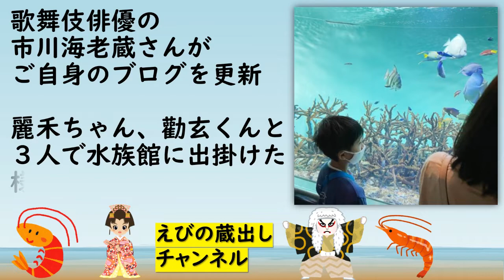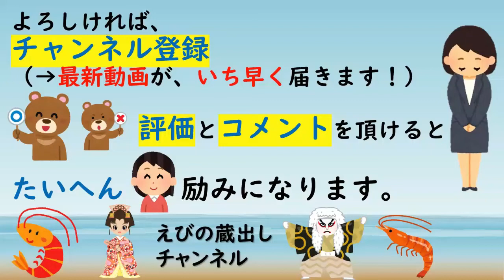【海老蔵】勸玄くん 野原で昼寝 幸せパパベッド！ 麗禾ちゃん 水族館 マグロさんと身長比べ 「ペンギンいました」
【海老蔵】幸せパパベッド！

　最新動画をいち早くご確認頂けます(^^♪

ご自身のブログを更新

麗禾ちゃん、勸玄くん
３人で水族館に出掛けた
様子をつづりました

(続きは、後半へ)

🦐えびの蔵出し チャンネル🦐
     【海老蔵コレクション】　について

本チャンネルは、
発信されているご家族の日常を、
端的に動画にまとめて共有させて頂いております。

お子さまの麗禾ちゃん、勸玄くんの微笑ましい出来事も
たくさん共有させて頂けたらと思います。

動画の内容に、ご興味をお持ち頂けましたら、
是非、海老蔵さんの公式チャンネルの方もご確認ください。
公式のリンク先は、動画の概要欄に記載させて頂いております。

最新動画を、いち早くお伝えさせて頂くことが出来ますので、

「高評価」 or  「低評価」
の、どちらかで応援して頂けると
たいへん ありがたいです。

お時間ありましたら、
コメントも頂けると

海老蔵さんが、発信されている日常に関して、
誤解を生むようなことの無い様に気を付けながら
日々、動画制作をがんばっていきたいと思います。

わたくしも、海老蔵さんファミリーの
いちファンで
ござりまする(^^♪

(前半の続き)

３人で水族館に出掛けた

【水族館へ】という
タイトルでブログを更新

「ペンギンいました
風はありますが
あたたかいです」
と、コメントし
水族館で楽しむ様子を公開

続けて、
「すこし昼寝
マグロさんと身長比べて
帰るかな。テクテク
見ながら帰ります」と

コメントし、幸せそうに
昼寝をする様子を公開して
ブログを締めくくりました

「ちょっと🤏カンカン重ーい🤣
パパ👨にべったりやな。」

「野っ原でのパパベッド
最高じゃないですか～(^_^)」

などのコメントが寄せられました

【お勧め動画】

勸玄くん

Ichikawa Ebizo 十一代目市川海老蔵

【通知設定方法】
  ①設定→通知→登録チャンネル→ON

  ②設定→通知→チャンネル設定
　　→えびの蔵だしチャンネル
　　　→ベルマーク→すべて

上記の設定して頂くと、